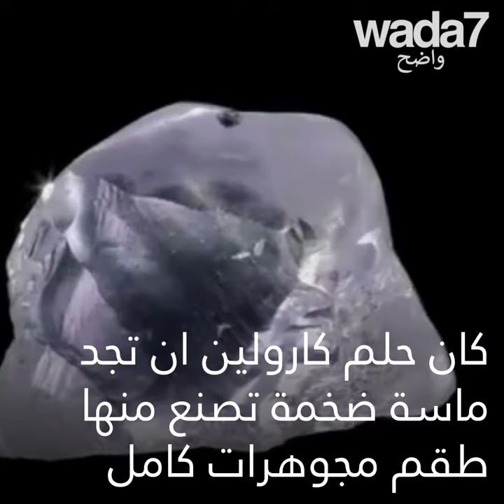ها هي أغلى ماسة في العالم ! 💎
ما قصة هذه الماسة التي تبلغ قيمتها ... 50 مليون دولار! 💎